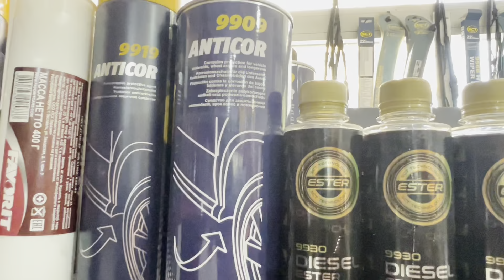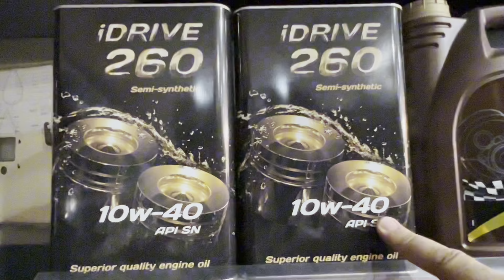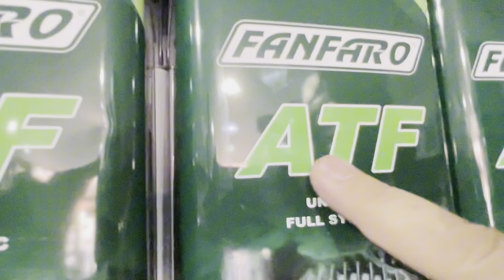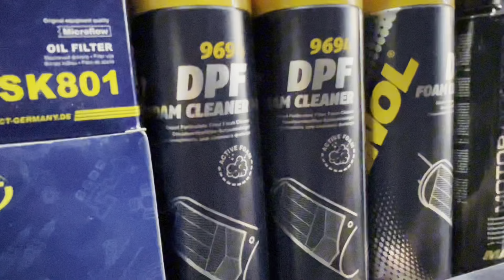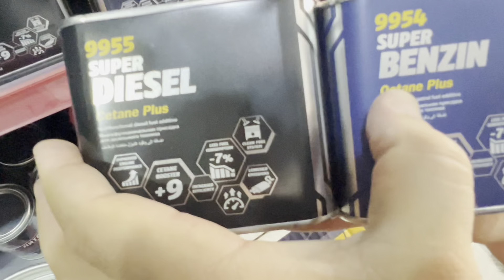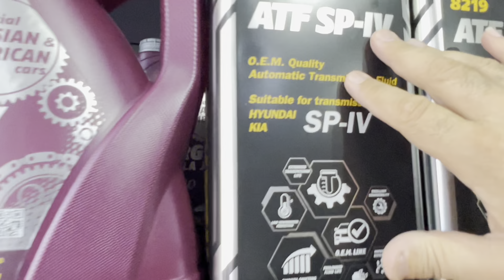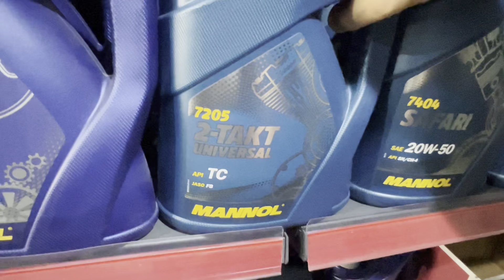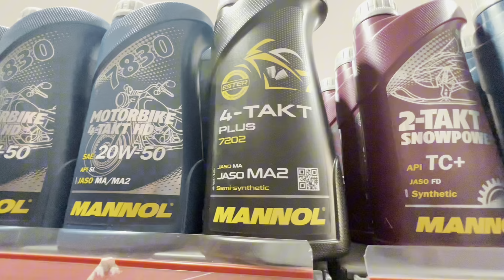Əliyar Əliyev küçəsi 26 ünvanında yerləşən Mannol mağazası